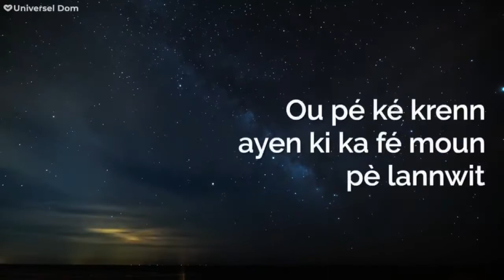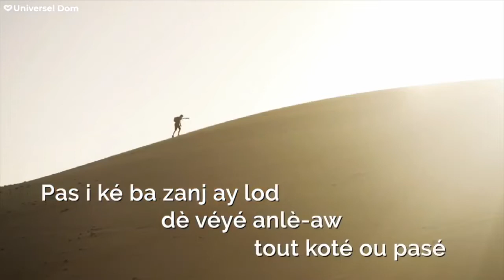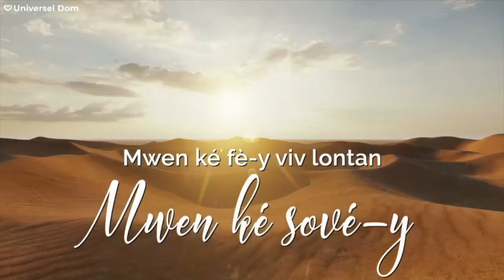Émission Foi en Action - Vendredi 29 Janvier